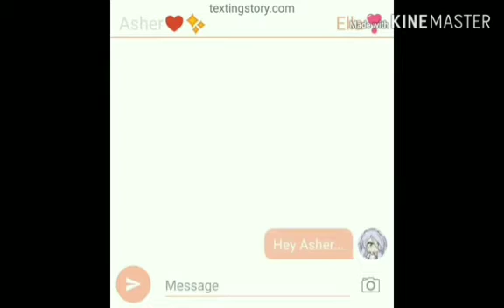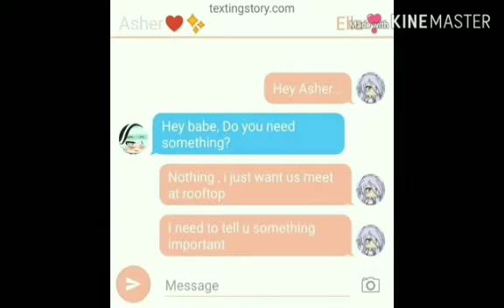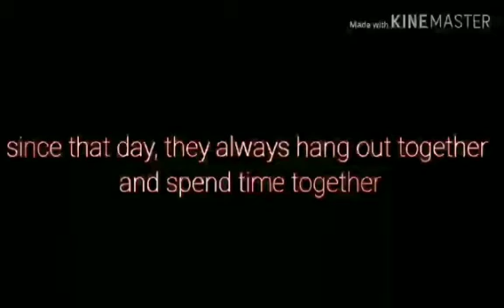Gacha Life " I ship my Boyfriend to my BFF" mini movie